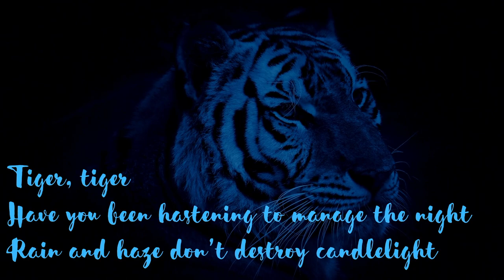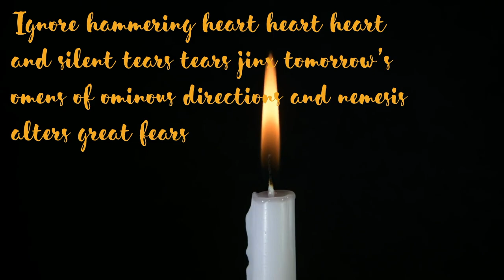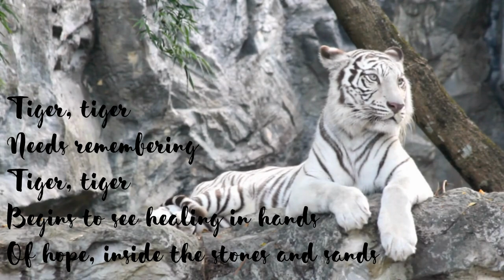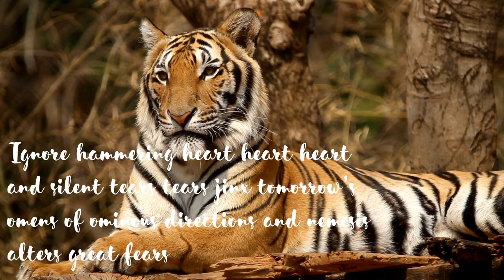Aulton G B&C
Boards & Chords!!! A virtual music festival celebrating and showcasing nonspeaking songwriters from all over the world!

Hosted by I-ASC and Unrestricted Interest. All songs written, produced and created by nonspeakers.